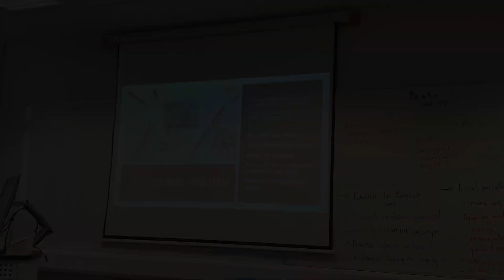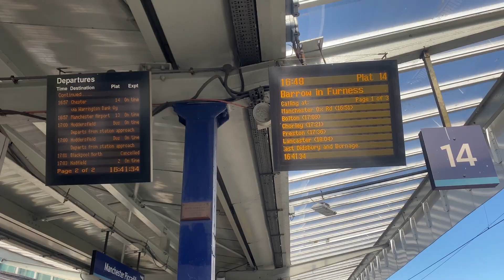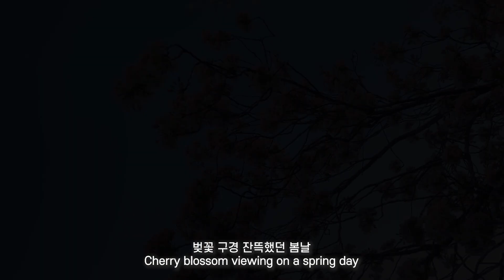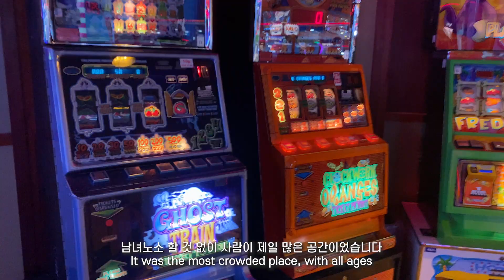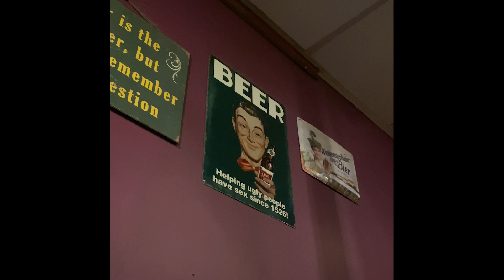영국의 봄, 날씨가 좋으면 영국인들은 공원에 간다 | 녹음이 가득한 브이로그 | 관심받지 못하는 벚꽃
영국의 봄은 공원과 맥주가 가득하다는걸 이번에 깨달았습니다🙋🏻‍♀️
물론 매일 화창한건 아니었지만 겨울이 끝나니 화창한 날이 많아지더라고요.
영국에서 그 귀하다는 화창한 날만 모아모아 만들어봤습니다!
오늘도 영상 봐주셔서 정말 감사합니다!

/Sooing 수잉